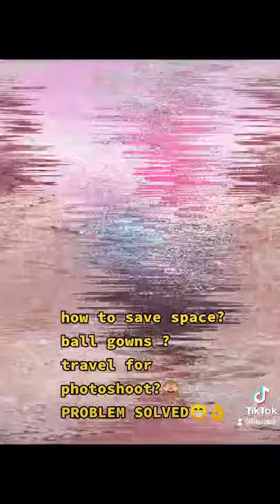how to save space ? ball gowns?travel for photoshoot??? PROBLEM SOLVED 😁👌